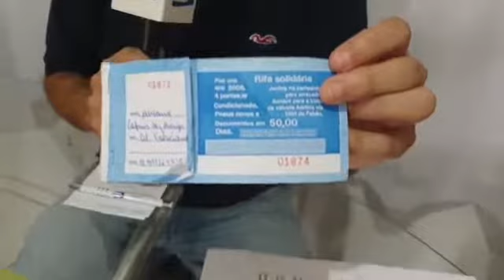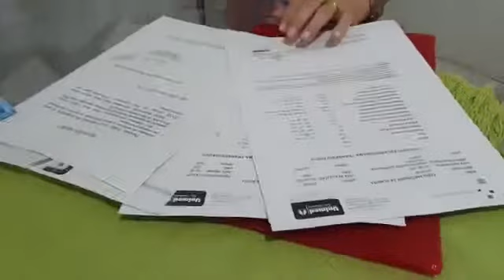Colabore com as doações da campanha entre os amigos de Fábio Santanione;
▶️POUPANÇA BRADESCO:
Terezinha Santanione de Almeida.
Santanione -  Banco 756
Agência: 6980
Conta corrente: 4381-8
▶️POUPANÇA SICOOB:
Terezinha Santanione Almeida
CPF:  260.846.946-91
Agência: 0002
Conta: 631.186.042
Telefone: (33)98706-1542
Contatos para adquirir a rifa do Fiat uno:
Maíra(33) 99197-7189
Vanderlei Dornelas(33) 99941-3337